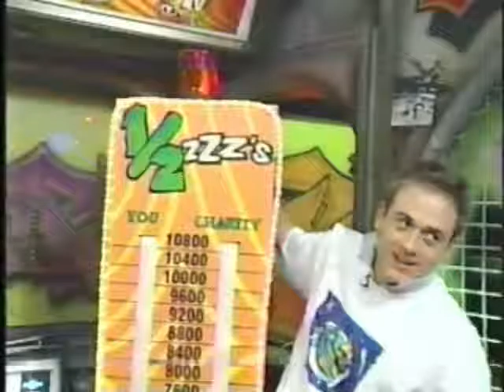YTV The Zone - Charity Contest (2000)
YTV's ''1/2 zzz's'' charity contest.